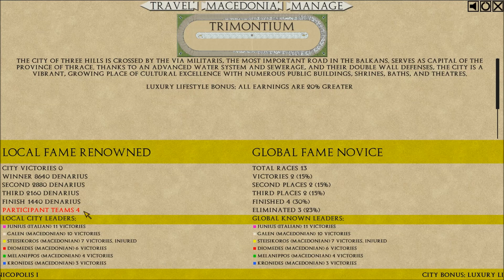Let's Play: QVADRIGA - Antike Wagenrennen (9)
Schlamm in der Arena. Peitschenhiebe. Mörderische Stürze. Schallendes Gelächter. Wehklagen und Gewimmere. - Was für Dramen!
Wagenrennen in den Arenen des Römischen Reiches. Turbulente Rundentaktik mit einem kleinen, feinen Spiel. Ein Let's Play Together mit dem Spielejournalisten und Rundenstrategie-Experten Christian Weigel.